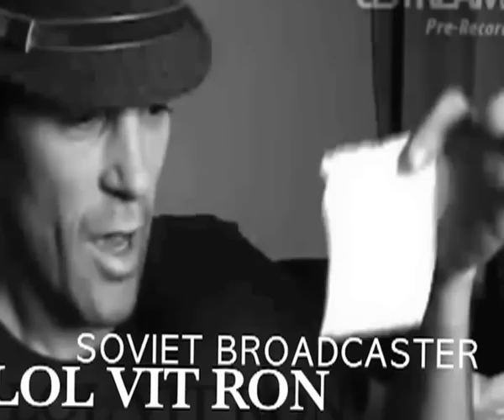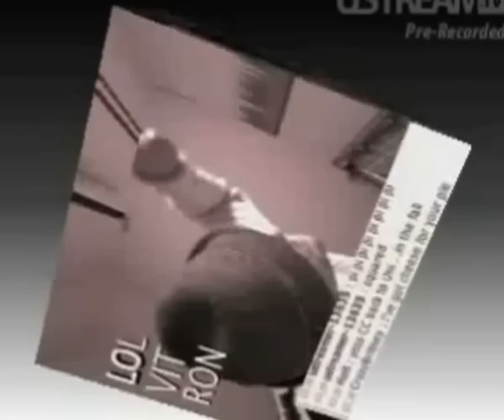FULL BUTLER SERVICE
A collage of silly videos from 2008 thru 2010.